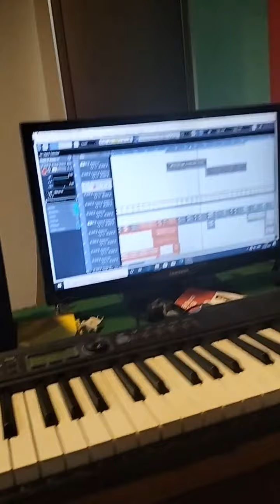viral_video karma song recording time।Raaj Bhai & Lali patel.. Sakshi Music Studio 9801726325